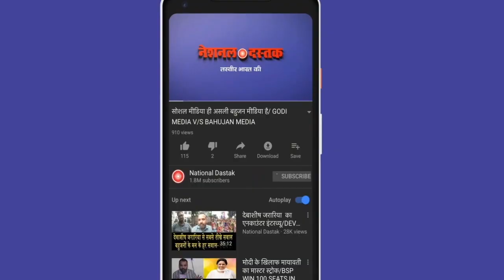MP में प्रियंका ने शाह-मोदी को धो डाला/PRIYANKA GANDHI FIRE SPEECH ON MODI